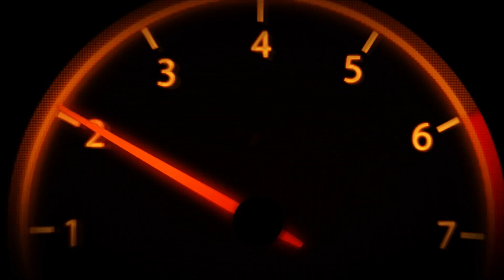AFRiCA TWİN TEST SÜRÜŞÜ ŞİLE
Africa Twin CRF 1000 L